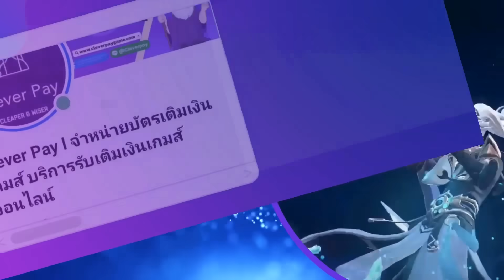RoV : คลิปนี้เหมาะสำหรับคนตึง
โปรโมชั่นพิเศษเติม ROV บน website
👇 คลิก 👇
รับทันที Clever Coin x2 ทุกๆการเติม 100 บาท

ดูคลิปให้สนุกนะครับ ผิดพลาดประการใดขอโทษขออภัยมานะที่นี้ด้วย

สนใจเพจที่มีแต่มีมได้ที่นี่เลย